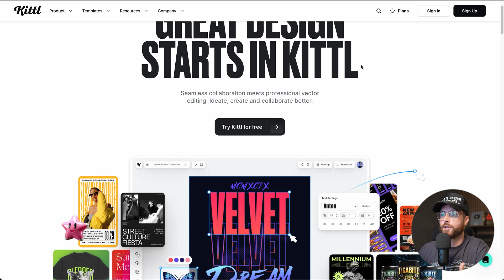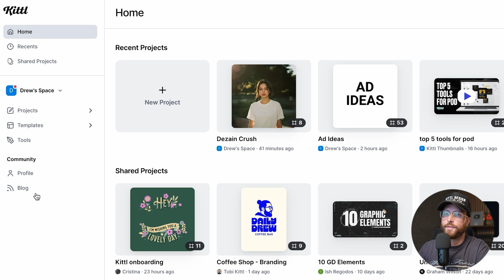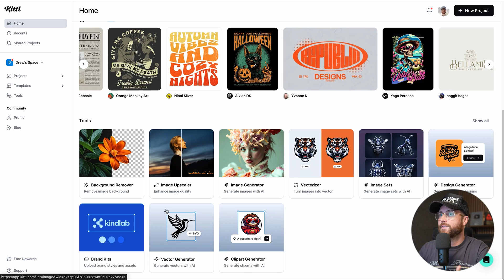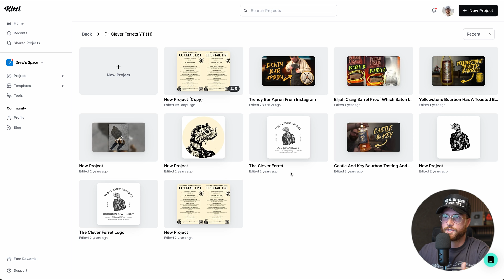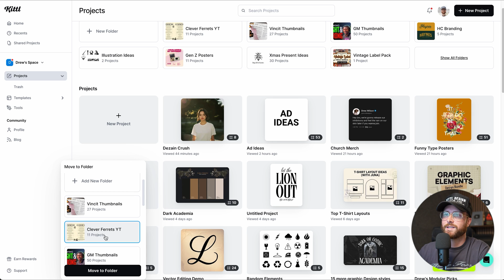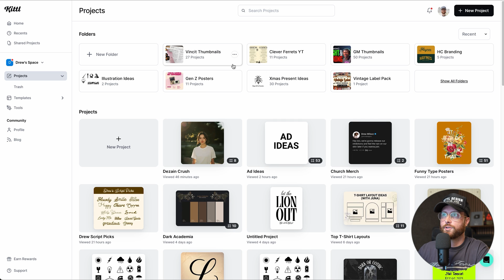The Kittl Homepage And Your Profile Setup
In this video, Drew is going through the first video in the Kittl Masterclass, showing you what to expect when you come to the Kittl homepage, logging in, and what you will find when you come to your main profile. Make sure you follow along with the other videos in the series to become a Kittl master, or go check out the full length Masterclass.